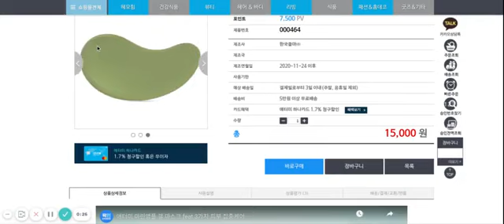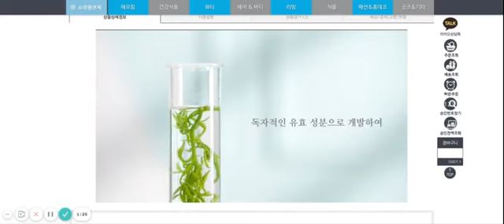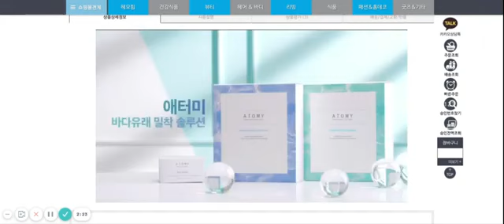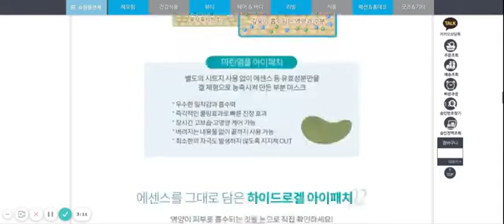Atomy Parches en Gel para los Ojos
👉¿Te Gustaría Beneficiarte de Esta Oportunidad?✍

COMPRAR o RECOMENDAR todos los Productos de:
Salud- Belleza- Cuidado personal- Hogar- Alimentos y más.

Desde tu Computadora o Celular GANANDO por tus COMPRAS y las COMPRAS de lo DEMAS.
La Compañía MUY PRONTO Se Establecerá en el País. Representando una gran Oportunidad de generar ingresos extra.

MEMBRESIA GRATIS.
**SIN Compra Obligatoria
**SIN Recompra Mensual
** SIN Necesidad de salir a vender
**SIN Referidos Obligatorio
**SIN Pérdida de los Puntos
**SIN Límites de niveles
**SIN Tener que pagar por entrenamientos
GANAS Por tus COMPRAS
GANAS Por recomendar
GANAS Por registrar a otros.
CREAR tu Cuenta es FACIL Solo VISITANDO